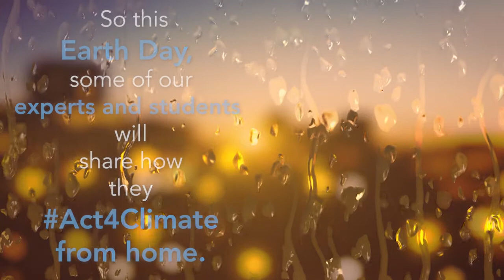Earth Day 2020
Experts and students from UNU-EHS and UNU-FLORES may be working from home during this global pandemic but that will not stop us from celebrating EarthDay at home. Tell us how you, too, Act4Climate from home, down below.